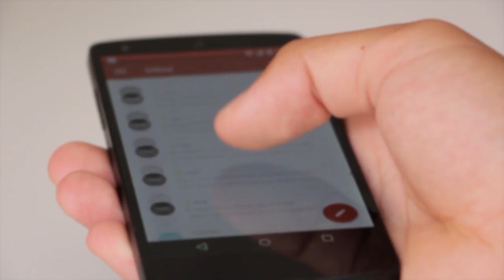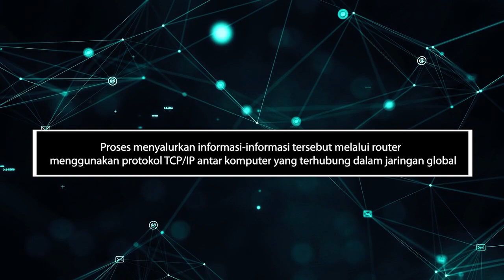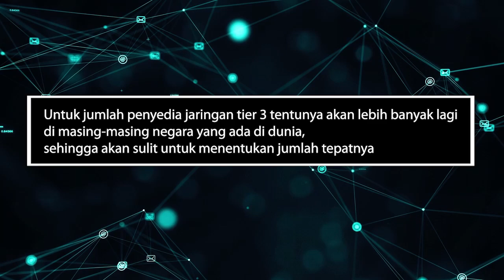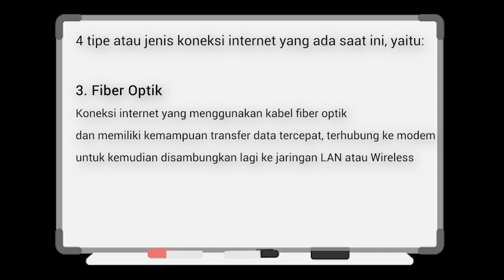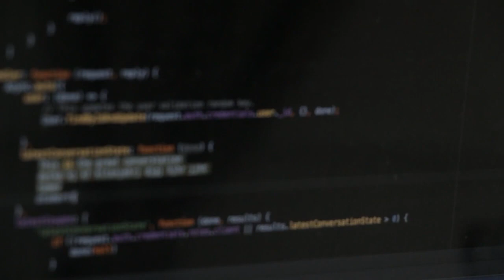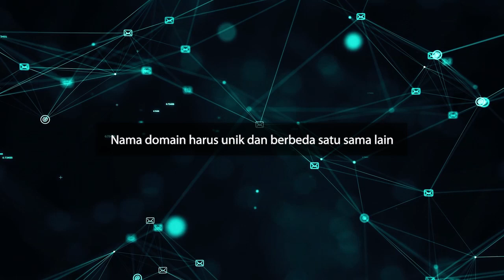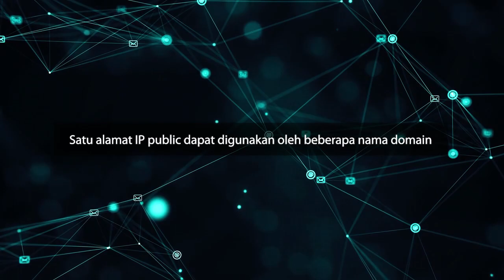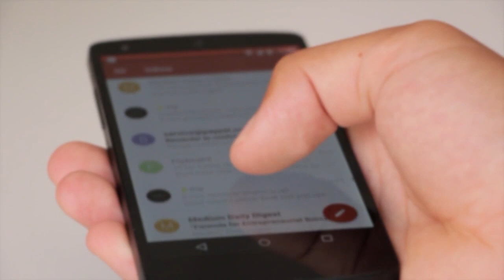Bagaimana Cara Kerja Internet ?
Buat kamu yang sedang mencari hosting untuk kebutuhan pembuatan website, kamu bisa menggunakan unlimited web hosting dari Jagoan Hosting.

Dengan harga termurah Rp 9000/bulan, kamu sudah dapat hosting dengan fitur WordPress yang otomatis terinstall, dengan plugin premium seharga lebih dari 2 juta rupiah. Plugin premium tersebut antara lain, Premium Divi Theme & Page Builder, Premium SEO Plugin, dan Plugin optimasi untuk mempercepat loading website.

Kode kupon : ASALJEPLAK

Cara kerja internet iitu seperti apa? Mengingat teknologi ini merupakan salah satu yang kita gunakan sehari-hari, tentunya akan lebih baik kalau kita semua juga memahami bagaimana cara kerjanya, apa saja proses yang harus dilewati, dan apa saja faktor-faktor yang mempengaruhinya.